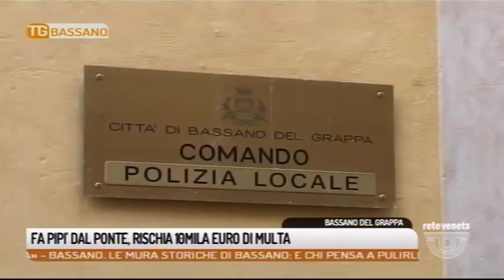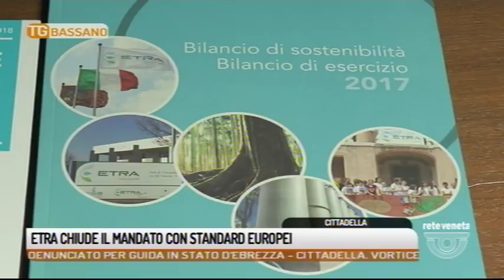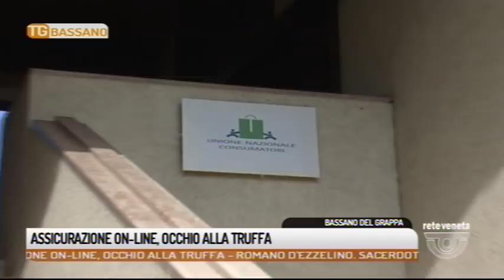TG BASSANO - Edizione completa 09/07/2018 20.30.01